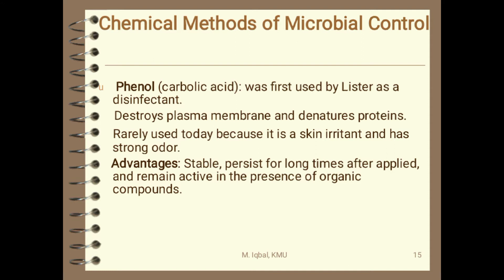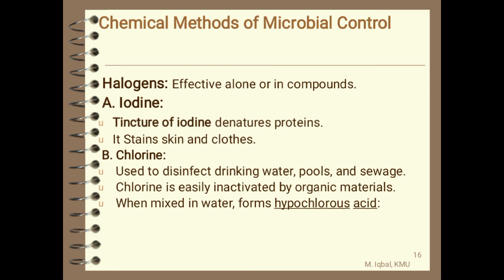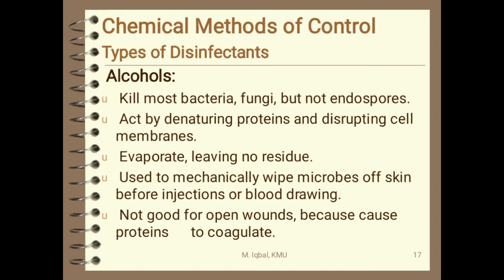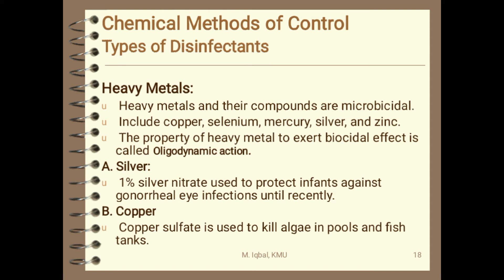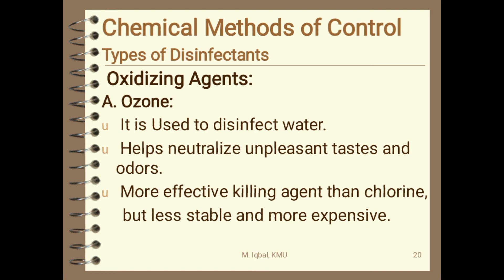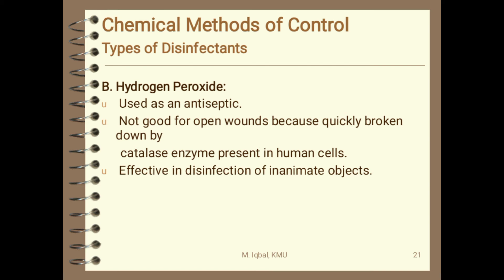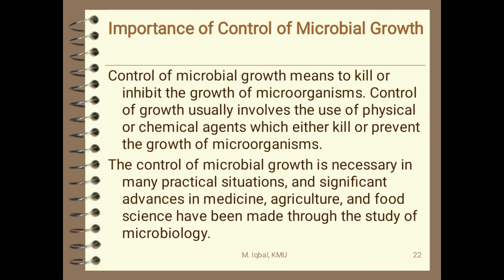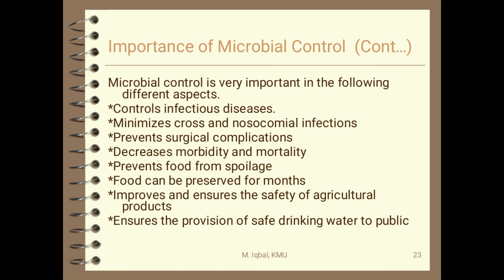Controle of microbial growth microbiology Unit-ll part ll chemical method lecture in pashto